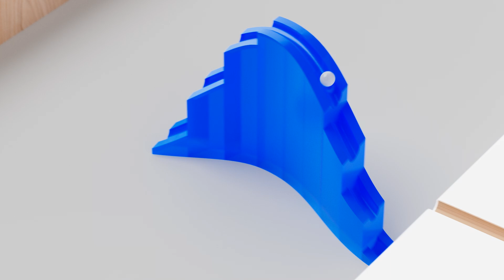Rethink customer self-service with AI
What if generative AI could create virtual assistants that can answer virtually everything? It’s time to rethink customer self-service.